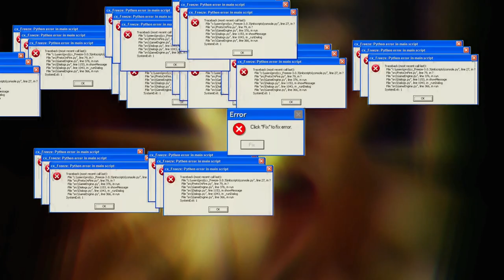TEKKEN DYNASTY 4-9 IN A NUTSHELL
THE NEXT NUTSHELL IS HERE.
GOING FURRRRRRRRRRRRRRRRRRRRRRR